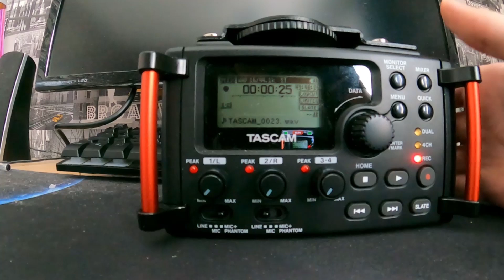Train Simulator World 3: Dover Priory To London Victoria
Join me as I continue to play my brand new PS4 game Train Simulator World 3!

This video will see myself drive the same train on its third route still in the early hours of the morning with a lovely sunrise. This will include stopping at every station platform to pick up and drop off passengers along the way.